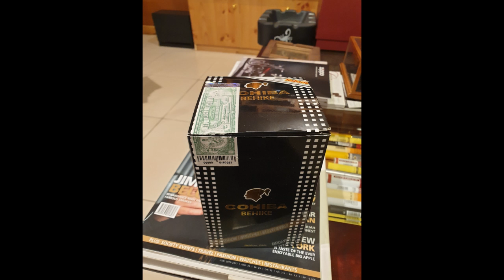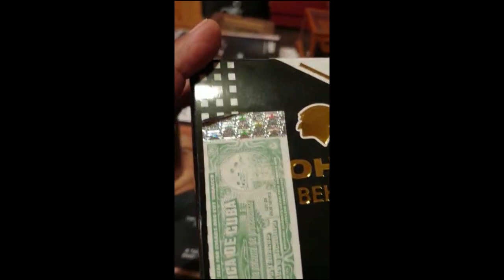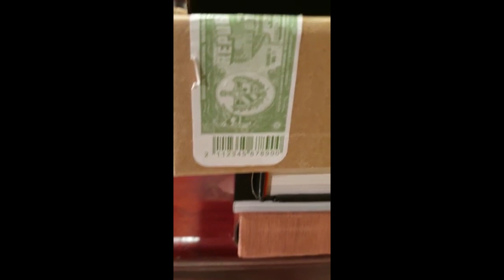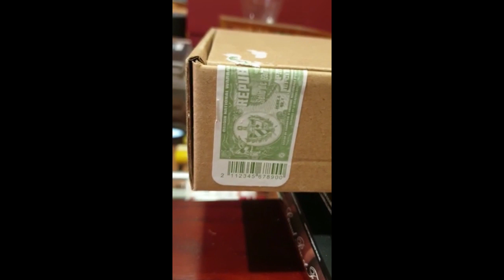لو عرف السبب بطل العجب 13 If you knew the reason,it abolish the wonder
لو عرف السبب لبطل العجب
الحلقة الثالثة عشر